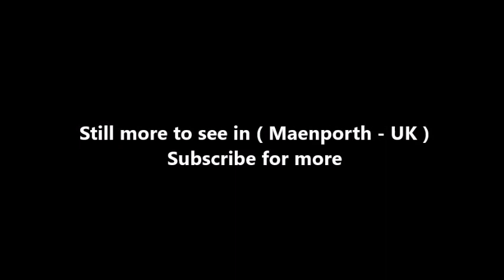Places to see in ( Maenporth - UK )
Maenporth (Cornish: Meyn Borth, meaning stones cove) is a cove and beach in west Cornwall, England, United Kingdom. It is situated approximately two miles (3 km) south-southwest of Falmouth on the estuary of the River Fal.

Maenporth cove faces east across Falmouth Bay with views towards Pendennis Castle and the lighthouse on St Anthony Head.
The South West Coast Path runs through Maenporth. Behind the cove, wetland supports varied birdlife including the grey heron and the little egret.

The beach shelves gently and at low water leaves an area of shallow water that is safe for swimming. The beach has facilities for launching boats, scuba diving and sea kayaking. Other facilities include car parking, a cafe and public toilets. On the hill above the beach there is modern holiday accommodation. Neighbouring beaches include Swanpool and Gyllyngvase. There was once a chemical works here. On the night of the 30 December 1978, the Scottish trawler Ben Asdale was wrecked off Maenporth.

( Maenporth - UK ) is well know as a tourist destination because of the variety of places you can enjoy while you are visiting the city of Maenporth . Through a series of videos we will try to show you recommended places to visit in Maenporth - UK